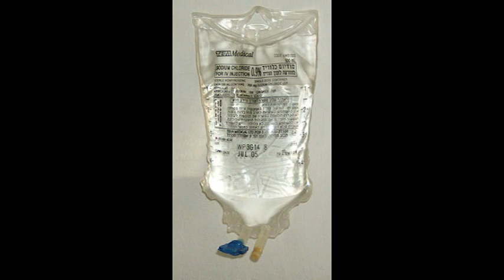Response to Thunderdome Mayweather IV DRAMA